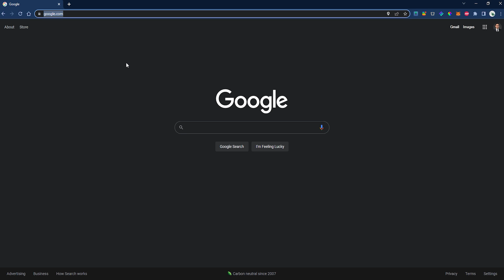Chương Trình Hỗ Trợ 10% Down Payment Không Cần Trả Lại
Chính phủ California đã ra chương trình giúp người mua nhà lần đầu lên tới 10% down payment, và có thể sẽ được miễn hoàn toàn.

Vậy hãy cùng Jenny tìm hiểu kỹ hơn về chương trình này nhé!

Nếu thích video, các bạn hãy subscribe ủng hộ kênh nhé, để Jenny có động lực làm thêm nhiều video nữa giúp cộng đồng người Việt của mình tại Mỹ hiểu biết hơn về việc mua, bán nhà và làm loans!